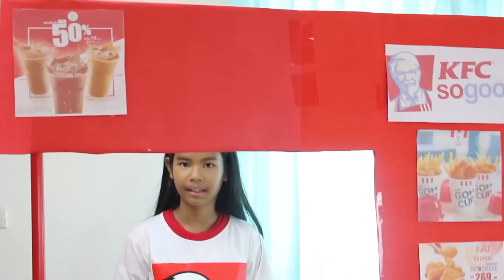เปิดแล้วจ้าาา KFC กล่องกระดาษ สาขาใหม่ล่าสุด